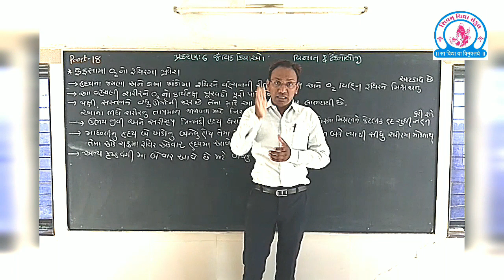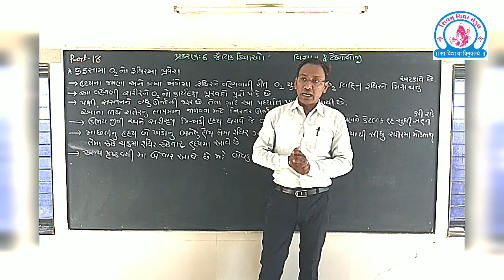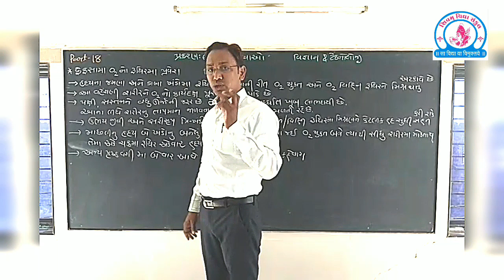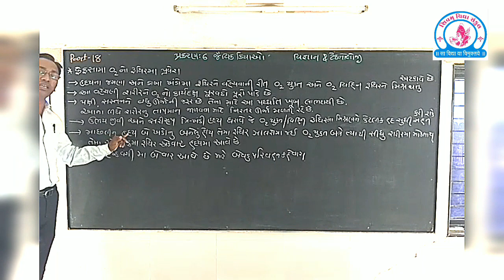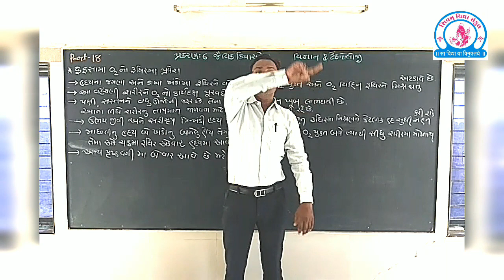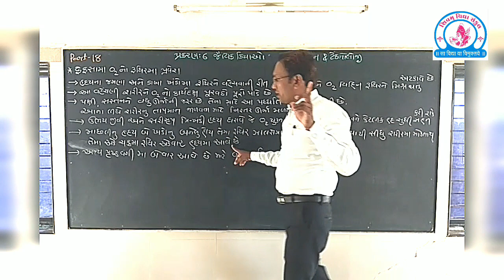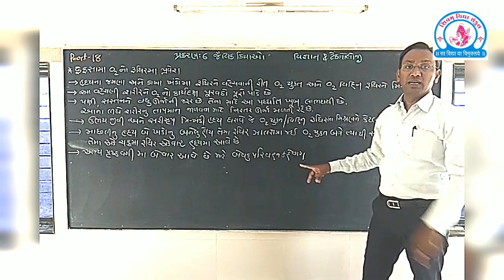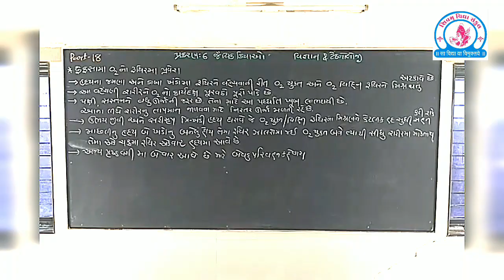શિવમ વિદ્યા સંકુલ-ચિતલ...વિજ્ઞાન ..વિડીયો-18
પ્રકરણ-6...
-વિવિધ સજીવો માં હૃદય માં રુધિર પરિવહન ટૂંકમાં સમજૂતી